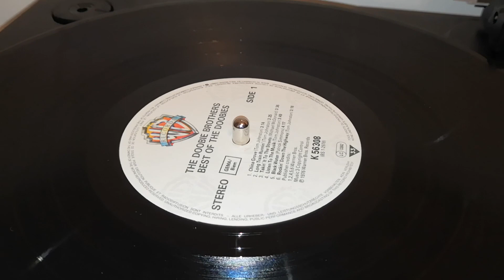The Doobie Brothers - Listen To The Music (1976 Vinyl LP)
"Listen To The Music" taken from a UK 1976 pressing of the compilation "The Best of The Doobies".

We are looking at potentially getting the studio albums from The Doobie Brothers as well, so if you know about vinyl pressings and what ones you'd recommend it'd be a great help!

We are blown away at just how fast our little channel is growing, so thank you to each and everyone who views and listens to our content!